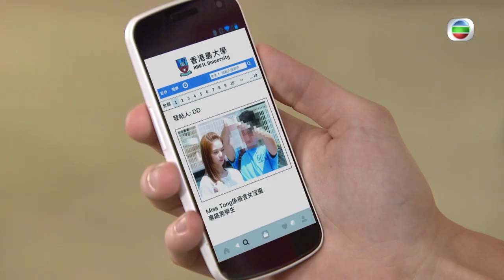愛．回家之開心速遞-第361集預告 師生戀可以嗎？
若有一天公開明目張膽的愛 😩😩～今集凌凌雖然出動暖男招數，希望可以博得圓圓個眼尾“稍”下. 但係圓圓反而被人話係大學既淫亂教師，搞師生戀喔.

Btw其實問下大家對於師生戀又接唔接受到呢？🤔🤔

愛回家之開心速遞 | 今晚 8:00pm | 翡翠台